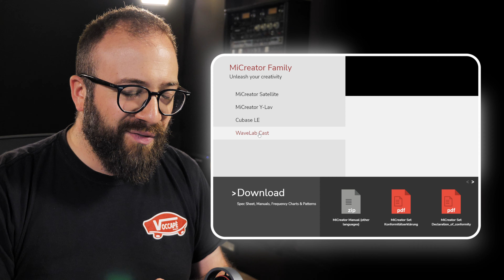Se fai podcast o video in mobilità è da avere | Austrian Audio MiCreator System Set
In questo video parliamo dell'Austrian Audio MiCreator System Set (Studio + Satellite), un sistema portatile molto interessante che sicuramente potrà interessare al 100% podcaster e videomaker.